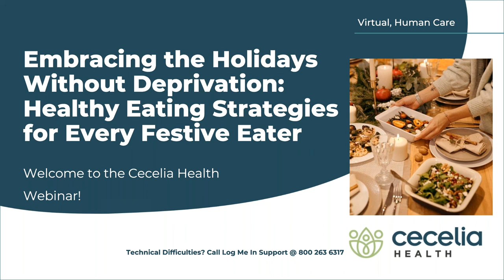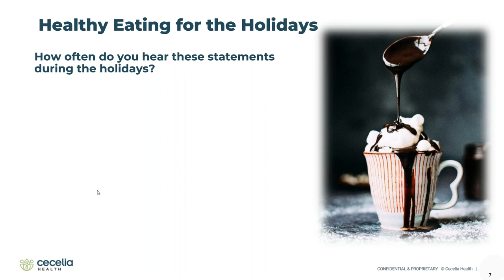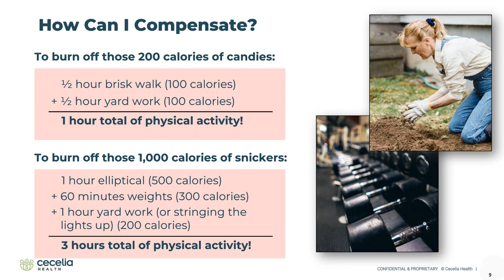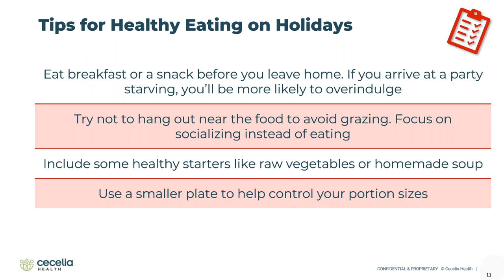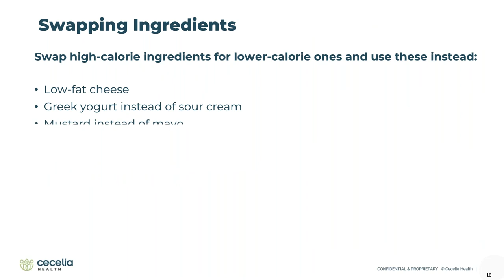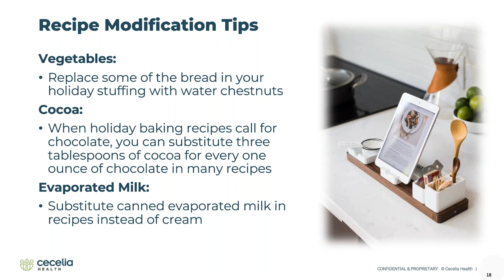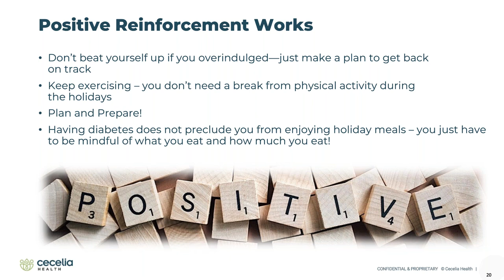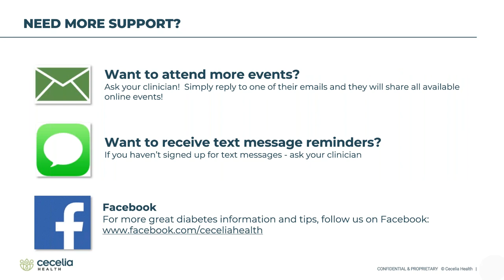Embracing the Holidays Without Deprivation: Healthy Eating Strategies for Every Festive Eater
This presentation focuses on the realities of common holiday meals and how to modify and prepare healthy alternatives to support healthy blood sugars throughout the holiday season.